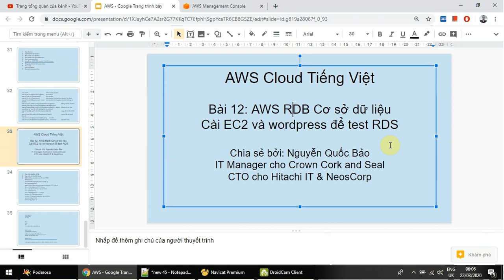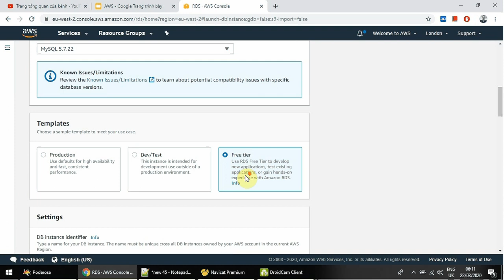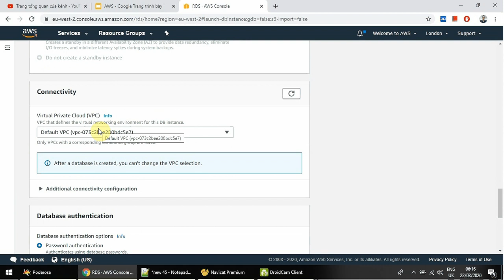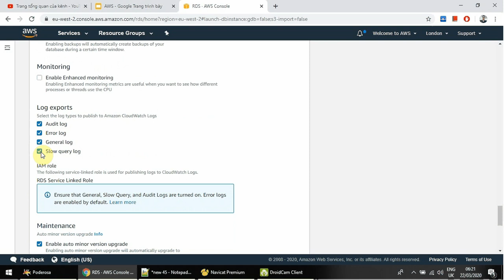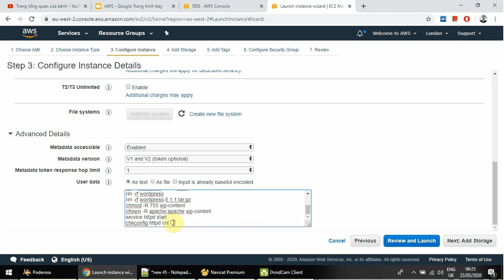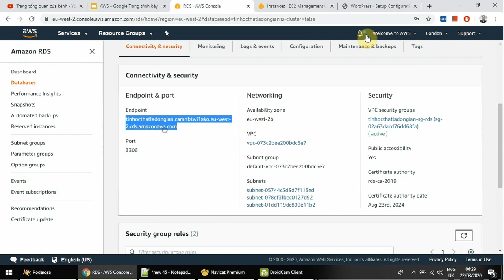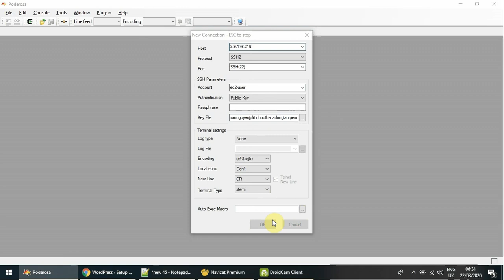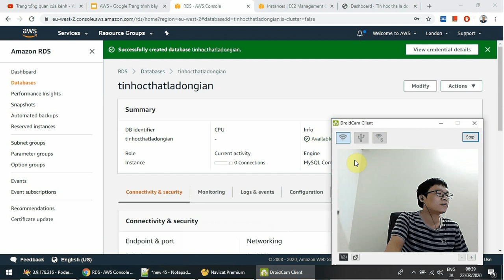Bài 12: AWS RDB Cơ sở dữ liệuCài EC2 và wordpress để test RDS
👨🏻‍🏫  AWS RDB Cơ sở dữ liệu Cài EC2 và wordpress để test RDS

👍 Like me!

📕 Danh sách đầy đủ các khóa học như AWS, DevOps, FullStack, Dockers, Jenkins, Tin học Văn phòng, Quản lý dự án, Agile Scrum, AI Machine Learning, Big Data...

🏃🏼‍♀️ Lab document
1. Tạo DB MySQL RDS
2. Tạo kết nối tới DB từ xa
3. Cài EC2 và wordpress để test RDS
#!/bin/bash
yum install httpd php php-mysql -y
cd /var/www/html
tar -xzf wordpress-5.1.1.tar.gz
cp -r wordpress/* /var/www/html/
rm -rf wordpress
rm -rf wordpress-5.1.1.tar.gz
chmod -R 755 wp-content
chown -R apache:apache wp-content
service httpd start
chkconfig httpd on

⚙️ Dịch vụ Freelance
- Tư vấn & triển khai giải pháp hệ thống cho doanh nghiệp
- Phát triển phần mềm Website, Mobile App, PC App

Mr. Bảo
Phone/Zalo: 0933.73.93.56